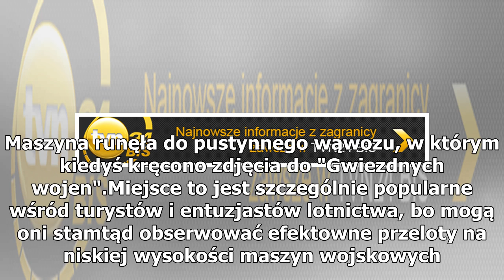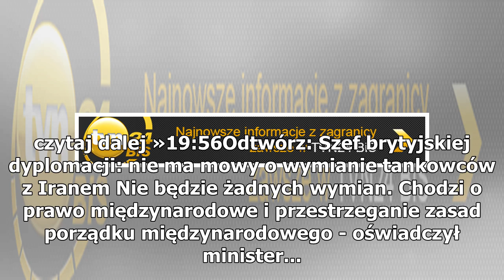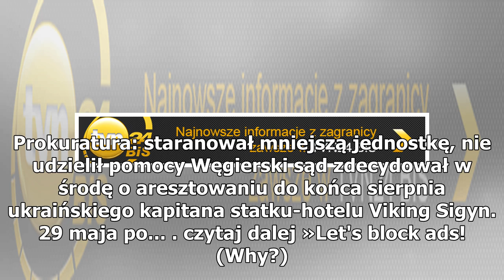W Dolinie Śmierci rozbił się myśliwiec.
Na ziemi rannych zostało siedmiu turystów
01 sierpnia 2019, 7:30 Foto: Etienne Laurent / PAP/EPA | Video: Google Earth FA-18E Super Hornet rozbił się w Dolinie Śmierci w USA W Parku Narodowym Doliny Śmierci (Kalifornia) rozbił się myśliwiec marynarki wojennej USA. Losy pilota są nieznane. Na ziemi lekko rannych zostało siedem osób. W pobliż...
Na